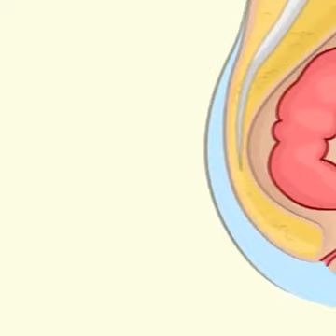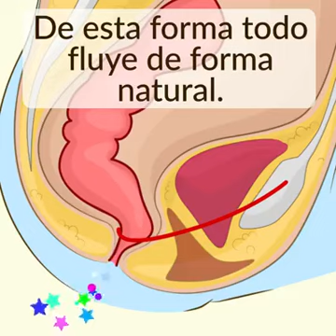Cómo sentarse en el baño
La Universidad de Stanford reveló en un estudio que la mejor posición para ir al baño es en cuclillas. Esta posición relaja los músculos y crea el ángulo perfecto para facilitar la evacuación.

De acuerdo con el Dr. Henry L. Bockus en su libro Gastroenterology explica: “la postura ideal para defecar es la posición de cuclillas, con los mulsos flexionados sobre el abdomen. De esta manera disminuye la capacidad de la cavidad abdominal y aumenta la presión intra-abdominal, que favorece la expulsión”.

Al respecto, el doctor francés Frédéric Saldmann, en su libro El mejor medicamento eres tú explica: “Piensa en una manguera de riego llena de agua medio doblada: cuesta que el agua salga. Es exactamente lo que ocurre al estar sentado. Cuando el sujeto se pone de cuclillas el ángulo se abre, el pliegue desaparece y el agua puede evacuarse con facilidad”.

Esto no quiere decir que tengas que remodelar completamente tu baño. Hoy en día existen formas de lograr la postura correcta para defecar correctamente. La empresa estadounidense Squatty Potty lanzó al mercado un taburete que se adapta al retrete y permite crear el ángulo correcto que permita al cuerpo una mejor evacuación.

Es importante que tomes seriamente esta información, ya que si sufres estreñimiento, hemorroides, colítis, cáncer de colon o trastornos de erección es posible que se relacione con una mala postura al momento de defecar.

Te compartimos este video que explica mejor la postura correcta para ir al baño.